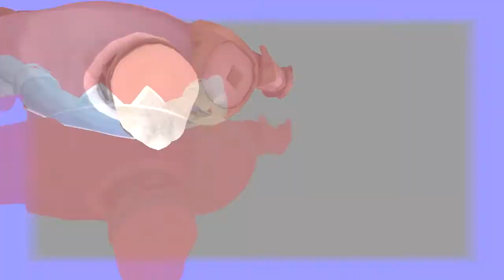Paladins: Khan is Ganondorf!